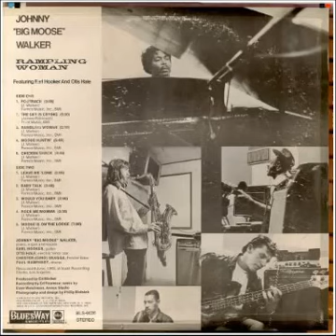Johnny 'Big Moose' Walker – Chiken Shack (1969)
Johnny "Big Moose" Walker (June 27, 1927 – November 27, 1999) was an American Chicago blues and electric blues pianist and organist.

from "Rambling Woman" 1969

Bass Guitar – Chester (Gino) Skaggs*
Drums – Paul Humphrey
Guitar – Earl Hooker
Photography By – Philip Melnick
Piano, Organ, Vocals – Johnny "Big Moose" Walker*
Producer – Ed Michel
Recorded By – Ed Fournier
Remix – Dave Weichman
Tenor Saxophone – Otis Hale

Recorded 9 June, 1969, at Vault Recording Studio, Los Angeles.